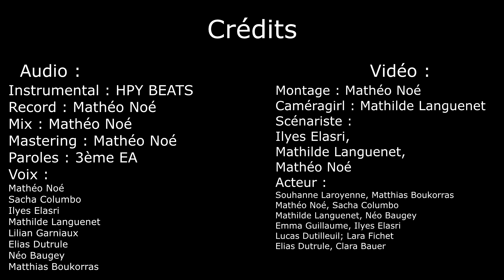JFLMQMP | L'alternance ma voix_5937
Dans le cadre du concours "Je filme le métier qui me plaît", votez pour votre film préféré !

- Film réalisé par la Maison familiale rurale de Combeaufontaine (70)